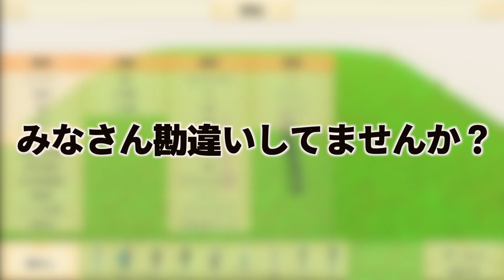このゲームクソワロタwwwww【Animal Revolt Battle Simulator】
おれも混ざりたい